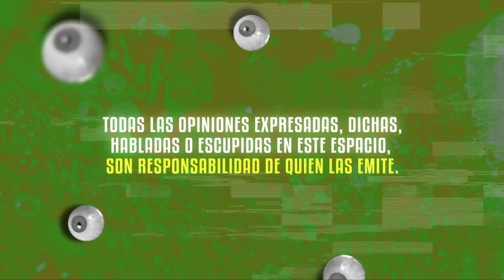Watchapori | Lukas Flores - Béisbol Infantil